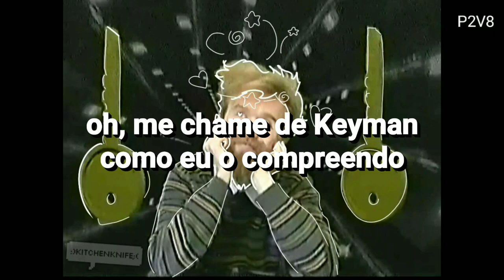Jack Stauber - Keyman [Legendado/Tradução]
[Algumas palavras podem ser mudadas ou não para dar mais sentido à frase]

- Perdão por qualquer erro gramatical -

Jack Stauber - Keyman

[Credits Video]

[Credits Picture]

[Jack Stauber]

[Lyrics]

Disciplinary
And its all kinda scary
If I jingle my keys, now call me Keyman please

Rewind
Refine and you’ll find me
Inside
Fine
You can fawn till the dawn
I’ll be dreaming for the open morning lovely girl

Wrote you a song and now you’re singing it wrongnd
And now I jingle my keys now call me Keyman please
Rewind
Inside
Fine
Though someone might say Hearing these cry
And trust with my rain Letting it always say

Hearing that sound
It was a signal for my island
Now you can see it as a lie
You send us the wave washing out from the wood, oh
Hearing that sound
You send us the wave washing out from the wood

Rewind
Inside
Fine
Dreaming for the open morning Lovely girl

Please call me Keyman
I can understand it
Much better than a knocking vanity
Thus call me Keyman, in fact
I demand it
Open the door sounds sensible to me
Now call me Keyman
like I comprehend it
Waiting for some pledge of nominee
Rough when I’m cold and please still call me Keyman
Not for how it were but for how I beg to be